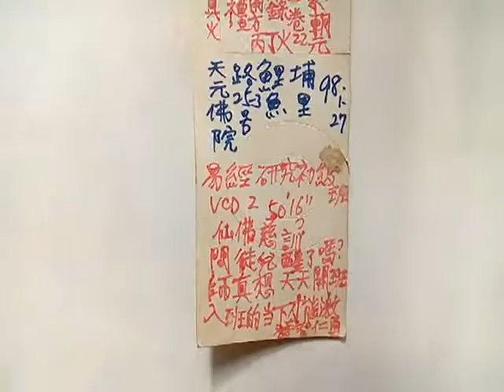VID 20190129 123110學佛學道學習心得筆記